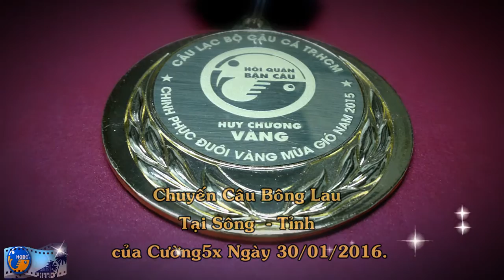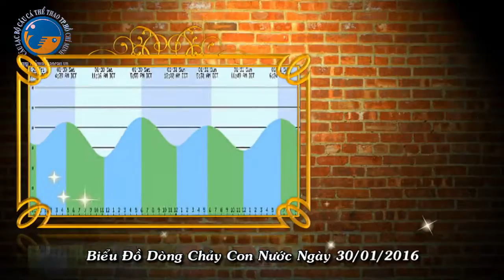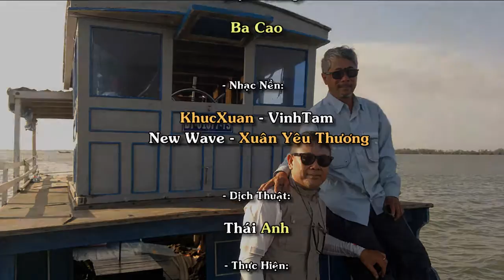Câu Cá Bông Lau - Chuyến Câu Tạ Lễ Dòng Sông cuối năm Ất Mùi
* Catfish fishing trip of Cuong5x & LOCKY and PHI  PHAMHUU on January 30th, 2016